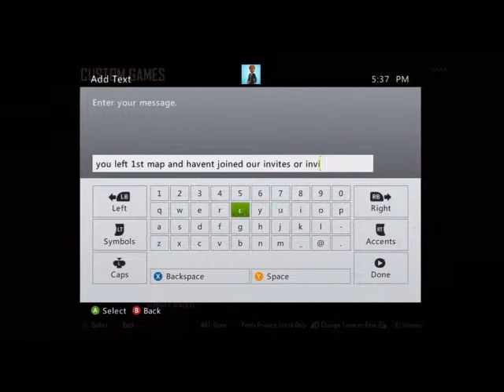team pointy nipples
quit on meltdown